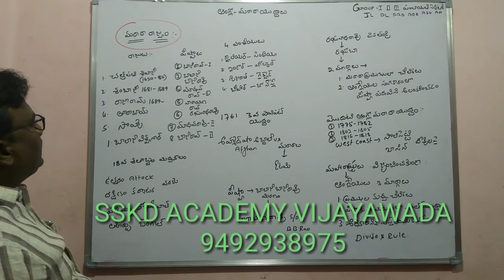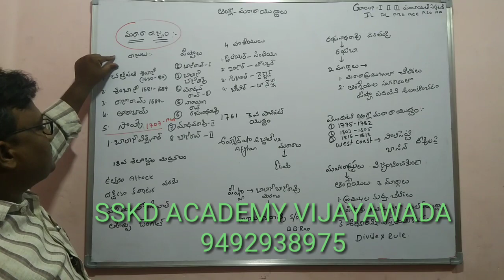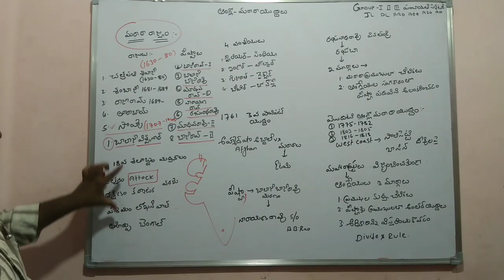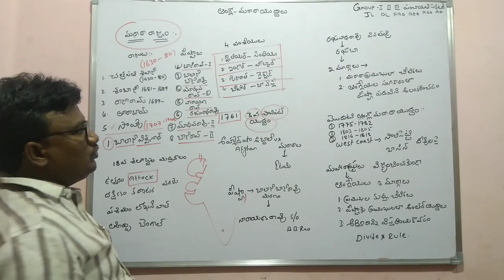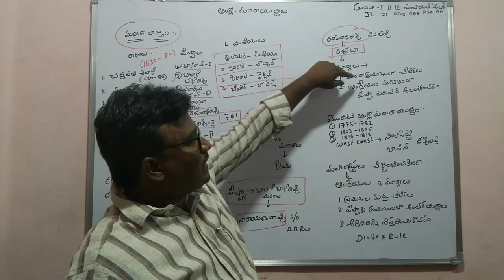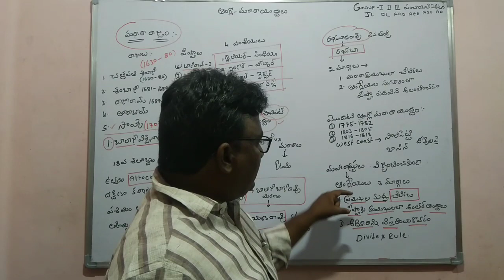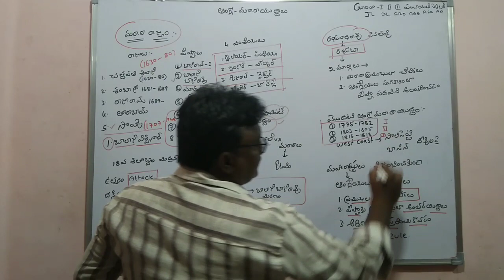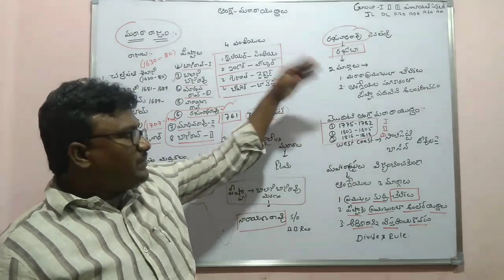Modern Indian History class -12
APPSC || GROUP 1 || GROUP 2 || GROUP 3 ||
|| PANCHYAT SECRETARY || JL || DL || FRO || || ASO ||  AD || DAO || AEE ||